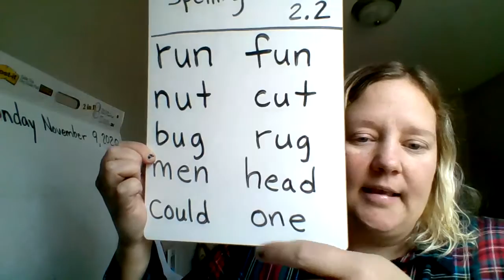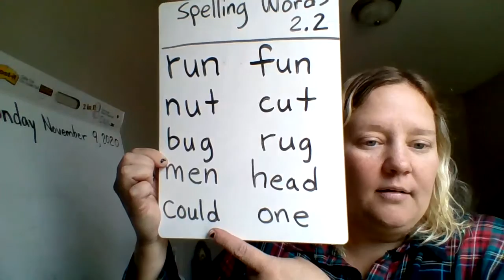Spelling Words 2.2